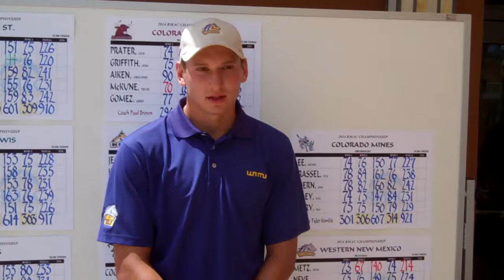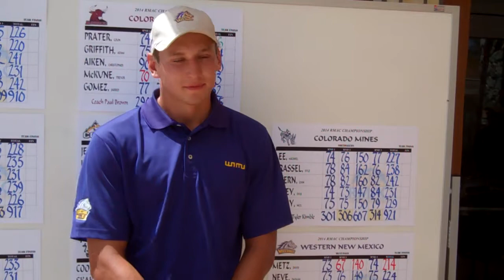Metz on Winning RMAC Championships